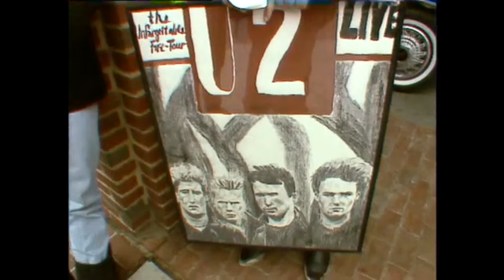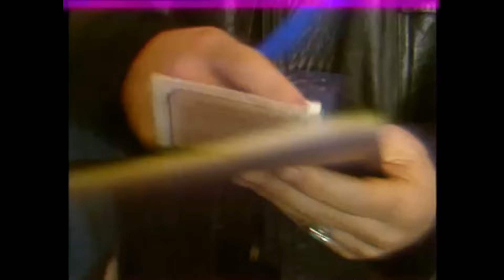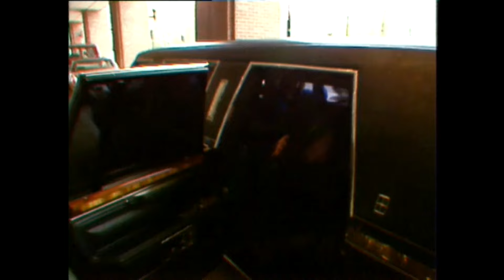Bono Greets Fans in Boston, USA 1987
Fans wait outside U2's hotel in Boston. Bono signs autographs and chats with some of them before being driven to a rehearsal.

Reporter Pat Kenny speaks with U2 fans outside the Four Seasons Hotel in Boston. The fans are gathered there hoping to see the band.

One young woman wants to give Bono a sketch done by a friend. She talks about what U2 and their music mean to her.

Bono comes out of the hotel and speaks with some fans. He signs autographs for girls who have come from Montreal to see the band. Bono takes a photograph of the girls with their camera.

The young woman gives Bono the framed sketch and tells Bono she hopes he finds what he is looking for. Bono is driven away in a limousine.

Pat Kenny talks to the girl who gave Bono the drawing and she is quite overcome with the experience.

Note: The clip shown here is edited from rushes for the 'Today Tonight' report on the success of U2 in America.

'Today Tonight' reported from the USA where U2's album 'Joshua Tree' had just gone to the top of the American charts and the band were on a successful tour. Reporter Pat Kenny spoke to U2 and their manager at their Boston concerts.